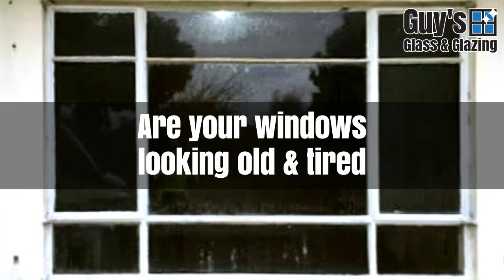Do you need a window replacement?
Check out this clip where we replace all the windows on the white rendered home in Latrobe Valley.  We are your local expert glazier when it comes to doing a window replacement for your home. Whether it's a single window or sliding door or all of them, no job is too big or small.

You can tell if you need a window replacement if they are:

- Looking old and tired
- Broken or damaged
- Rotten or corroded
- Lacking window locks
- Need energy saving glass
- Let the wind in

About us
Whether it’s a broken window that needs replacing or custom-designed commercial and residential windows and doors, Guy's Glass and Glazing is Gippsland's best for servicing your glazing needs. We are based in Morwell, Victoria, but service Gippsland and surrounding areas. We cover Trafalgar, Moe, Newborough, Morwell, Traralgon, Glengarry, Churchill, and more!

We have over 21 years of operational experience and help:

     - Homeowners
     - Shops
     - Offices
     - Builders

Services
Important: We can make non-standard sized windows in one week compared to four to six weeks from large makers

► Shops: Shop fronts, shop fit outs, double glazing
► Custom window supply and installation: Sliding windows, awning windows, sashless windows, timber windows, commercial windows
► Replacement: Window replacement, Glass replacement, Perspex replacement, Shop front windows and doors
► Custom door supply and installation: Sliding doors, multi stack doors, security doors
Bi-fold doors
French doors
Wardrobe doors
► Custom screen supply and installation: Flyscreens, security screens, pet doors to windows and security doors , decorative screening, shower screens, agent for Invisi-Gard stainless steel security
► Outdoor: Pool fences, custom made outdoor blinds, glass balustrades, outdoor patio enclosures
► Indoor: Splashbacks - colours available from entire Dulux range. (lead time approximately three weeks), mirrors, indoor roller blinds
► Cut to size, Glass, mirrors, perspex, poly carbonate aluminium